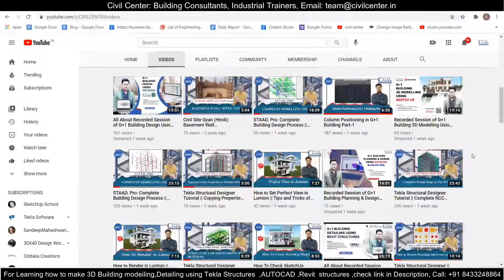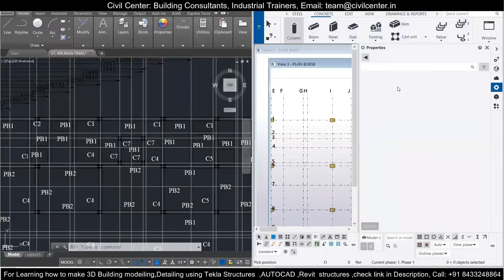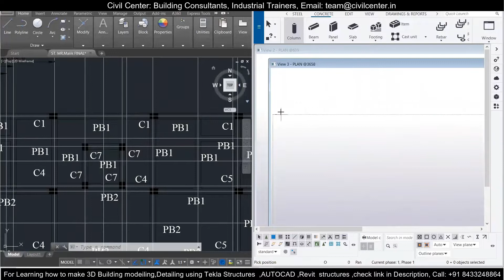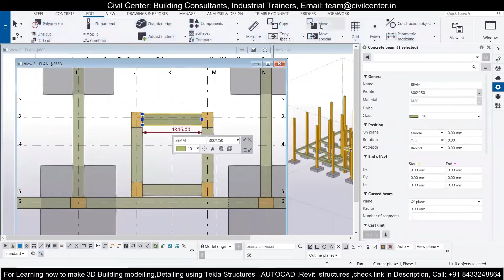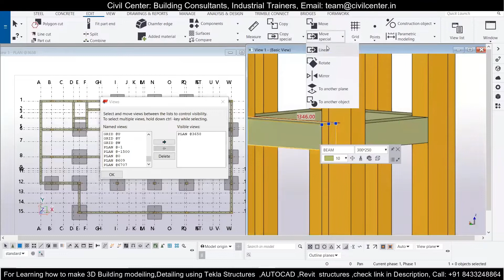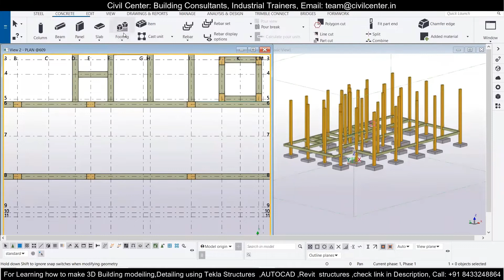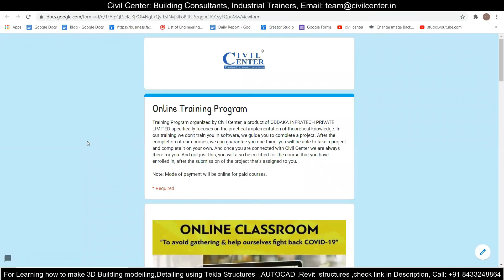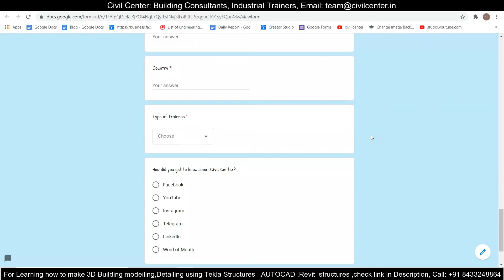Detailing of Plinth beam in Tekla Structures || Tekla Structures Tutorial